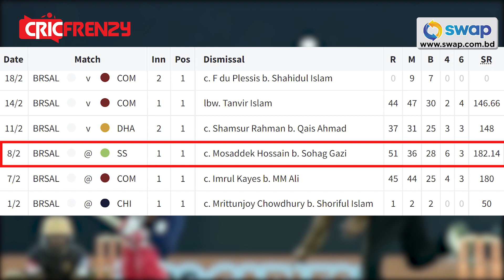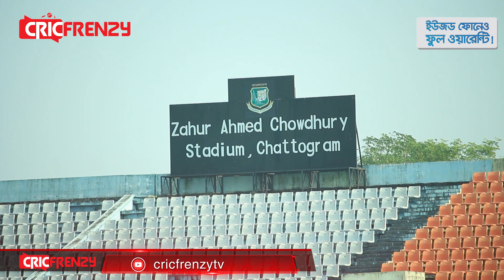দলে ডাক পেয়ে মুনিম শাহরিয়ার জানালেন 'নিজের সেরাটা দেয়ার চেষ্টা করবো, বাকিটা উপরওয়ালার ইচ্ছা!'